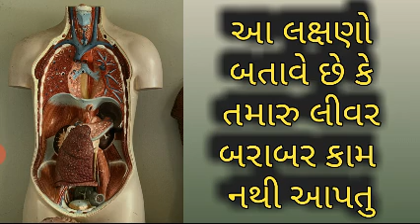લીવર ખરાબ થવાના લક્ષણો